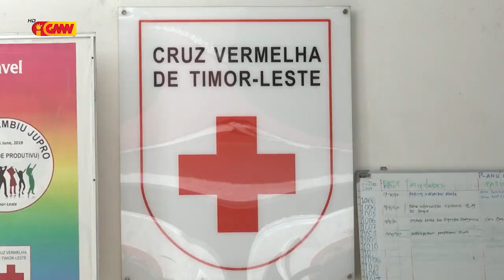Embaixadór Tailandia iha Timor Leste entrega edifisiu Cruz Vermela ba Presidente Cruz Vermela Timor